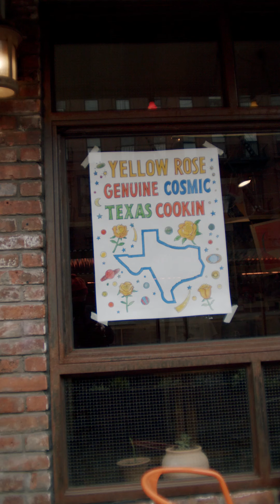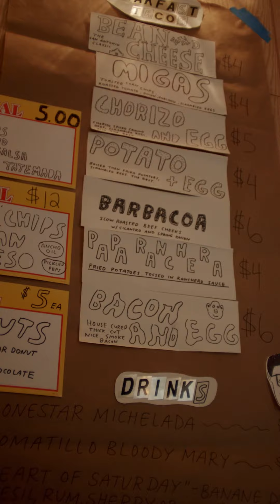Texan Breakfast Tacos at Yellow Rose - Eating with Robert 0011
MANHATTAN AND BREAKFAST TACOS. Together at last. Today on Eating with Robert, I cross the border from Brooklyn to the island of Manahatta to savor the delights of Yellow Rose - and it’s about as close as you can get to Texas these days.

Breakfast tacos are something I’ve seen tweeted about a lot, usually in the same sentence as the word “Austin”. But is it possible that it’s not breakfast tacos that are endemic to Austin, but Twitter? Yellow Rose is helmed by San Antonio transplants, bean and cheese tacos proudly displayed on a menu alongside scrambled egg tacos with housemade bacon. The chef’s culinary roots also took him through Superiority Burger - one of my favorite places ever - and his vegan queso stands as tall as anything on that menu.

And did I mention Barbacoa? Holy hell. Be sure to stop in on Sundays.

Last week was pretty nuts, that post on Greenpointers brought a lot of love my way. I appreciate it, and I’ll see ya next week. More from Rob Martinez: